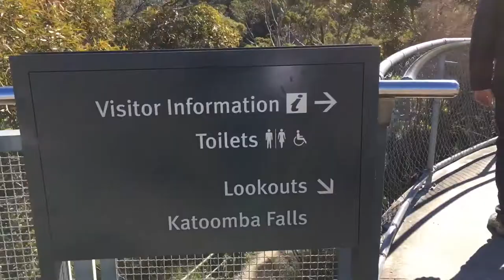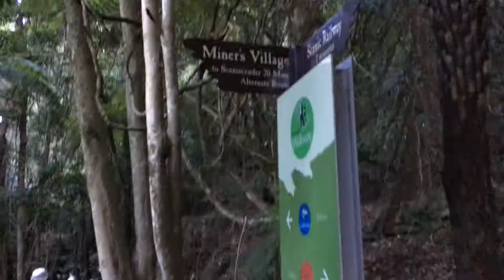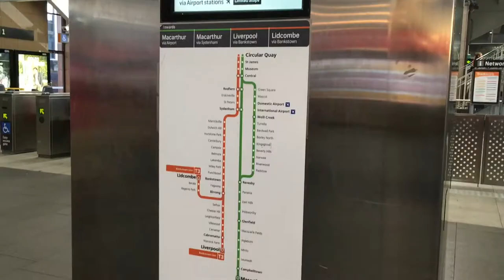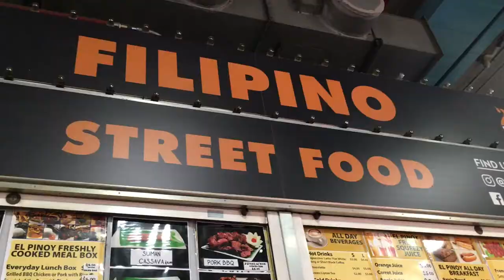Roxas in Australia 2017